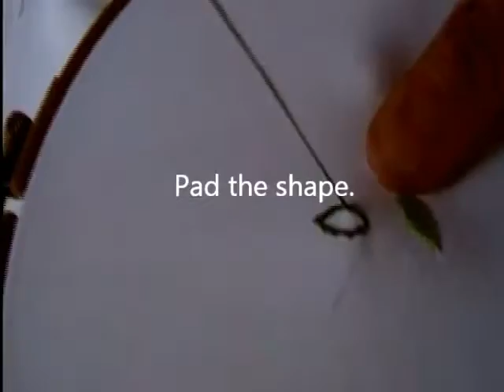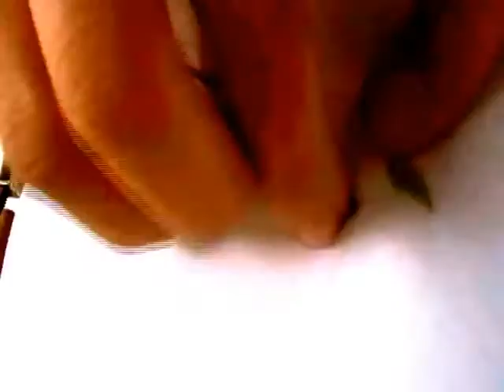How to stitch small leaves/ Thread painting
Learn how to stitch small leaves with satin stitch.